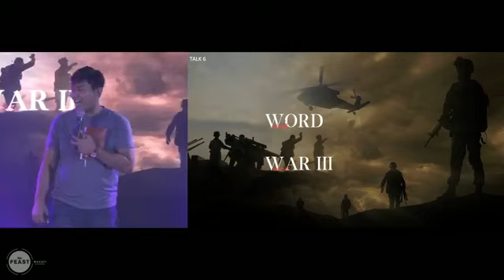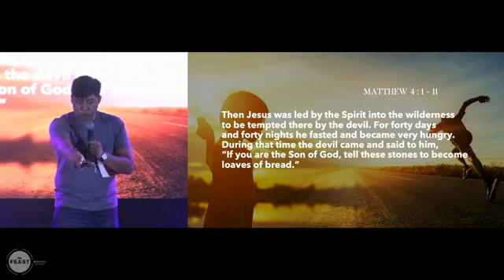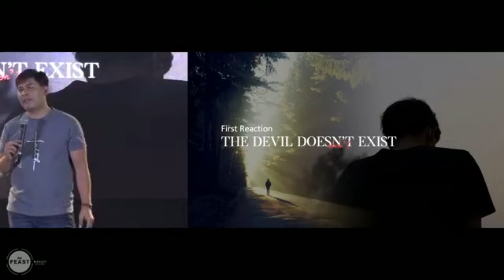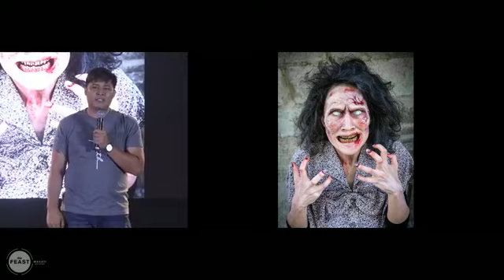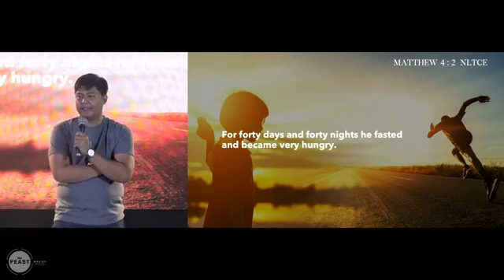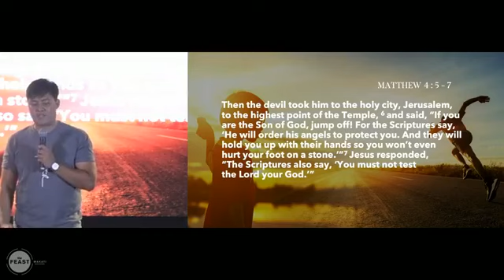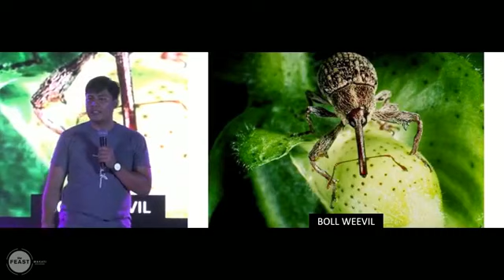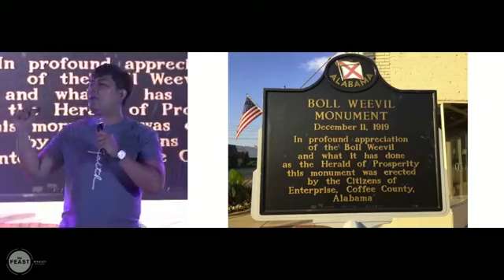Word War III - Monching Bueno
One Big Message: You're A God Follower